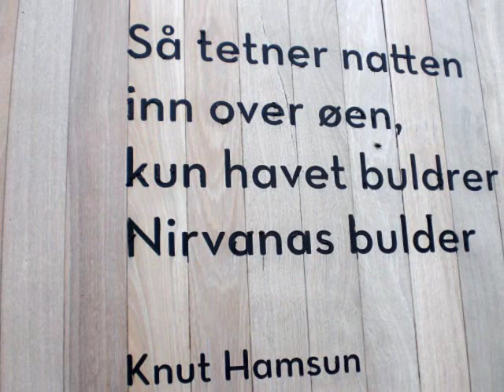Bysommer - Lillebjørn Nilsen / Foto Nina I.B.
Bysommer - Lillebjørn Nilsen Foto / video Nina I.B. Noen få glimt fra "mitt Oslo".